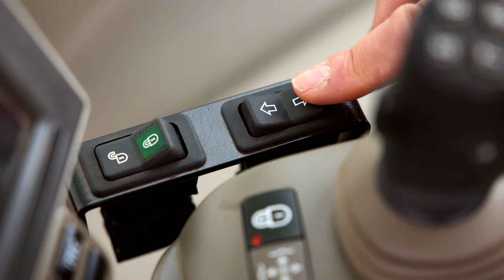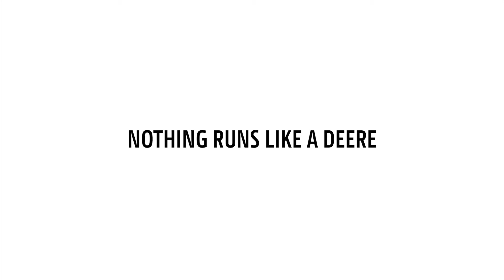Erfahrungsberichte von Landwirten mit dem JOHN DEERE 7R in Aktion!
Seien Sie bei einem exklusiven Kundenbericht dabei, bei dem ein Landwirt unseren 7R Traktor auf Herz und Nieren testet! Sehen Sie sich das Video an und erfahren Sie aus erster Hand mehr über die Leistung, Langlebigkeit und Vielseitigkeit unseres 7R. Erhalten Sie wertvolle Einblicke und ehrliches Feedback von jemandem, der sich tagtäglich auf diese Maschine verlässt.